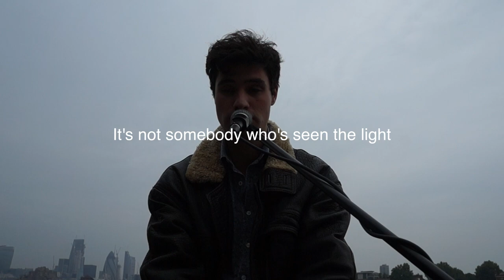Best Hallelujah cover ever + lyrics piano acoustic performance - song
Best hallelujah cover ever + lyrics piano acoustic performance Shrek song Jeff Buckley Leonard Cohen

song

Best hallelujah cover ever
hallelujah cover male
 hallelujah cover piano
hallelujah cover acoustic
the best hallelujah performance
shrek song hallelujah
shrek hallelujah lyrics
shrek hallelujah piano
shrek hallelujah cover
shrek song lyrics
the best hallelujah song
the best hallelujah ever
the best hallelujah singer
the best hallelujah version
hallelujah lyrics
hallelujah lyrics shrek
hallelujah jeff buckley
hallelujah leonard cohen
hallelujah piano cover